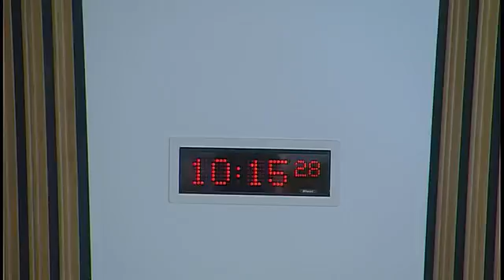Health and Sport Committee - Scottish Parliament: 7th March 2017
Published by the Scottish Parliament Corporate Body. // We do not facilitate discussions on our YouTube page but encourage you to share and comment on our videos on your own channels.